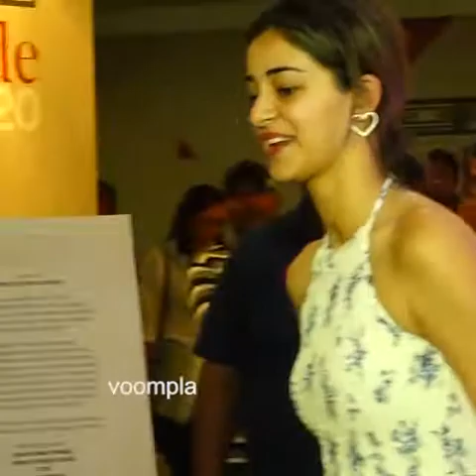Voompla| Ananya Panday's vibe is sooo much similar to Alia's early days na?❤️❤️ Covering two events.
Voompla BollywoodNews BollywoodCelebs Ananya Panday's vibe is sooo much similar to Alia's early days na?❤️❤️ Yaaas covering not one but TWO events.. not just the red carpet but MAAAAD AF scenes at a theatre where Tiger Shroff came with his sis Krishna!😀 Toh scene kuch aise hai, ki Pandayji was her usualy pretty-cutesy self as she turned up on the red carpet at a design expo. Nimrat Kaur (looking quite chic in that striped outfit😍) Amruta Khanvilkar and ACP's mommy Bhavana Panday (towards the end of the video) were also there. Meanwhile hoppin' over to the coverage of Tiger at that theatre... there was FULL-ON dhakka mukki😱 as her came out with Krishna. They bundled up in his ride after which Tiger came out of the sun-roof and waved to fans. His security was on overdrive to allow his car to pass through. Fans were clambering over each other and followed the car till the exit😲